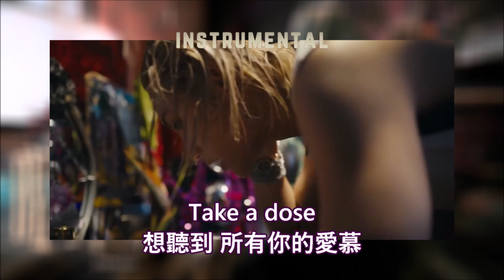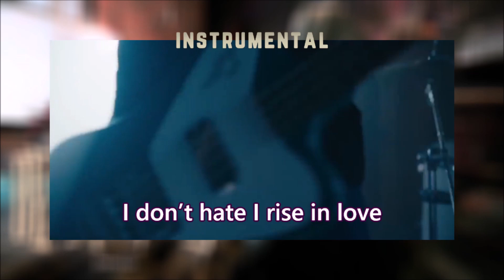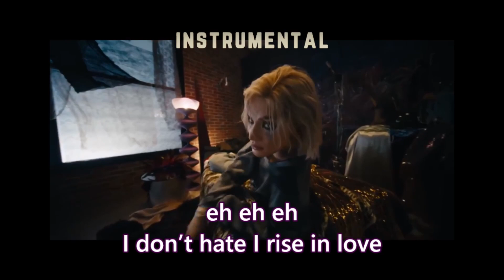【伴奏】Jeremy Lee 李駿傑 - 唯美本尊 Rise in Love | 純音樂 instrumental | 320K | 1080P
《唯美本尊》

作曲：陳禹丞
填詞：梁嘉茵
編曲/監製：王雙駿

不擔心現狀
上心會沮喪
成妖精坦蕩蕩
來 萬人在仰望

全部衷心的笑 都是血汗
無謂冷漠令人失望

無人褻瀆我的愛
忘掉真心 一再高歌
做人沒志在（迷上我任意愛）
求求你 任意寵愛
配合我 大概
攀山涉水不至在

做人做最好 不好？
Take a dose  想聽到 所有你的愛慕
做得好👍🏼
多壓抑 都壓抑 亦能明白照做
通通都可愛
適者跳進生存內
凝聚世人我宣佈：

I don’t hate I rise in love
eh eh eh

根本我知 不過不絕望
還有事 要本尊成就 未靠岸
期待翻身的你不要衝撞
前浪沖走資格失望

無人褻瀆我的愛
做人沒志在（迷上我任意亂愛）
求求你任意寵愛
究極致熱愛
瘋癲世間不意外

做人做最好 不好？
做得好👍🏼
長知識 很刺激 萬能明白照做
通通都可愛
適者跳進生存在
媚惑世人我宣佈：

All instruments performed by carl”dafreak”wong
Except guitars by Jason Kui
All vocals by Jeremy Lee
Recorded by carl”dafreak”wong at freakland
Mixed by Matthew Sim

Lyrics translator | RN